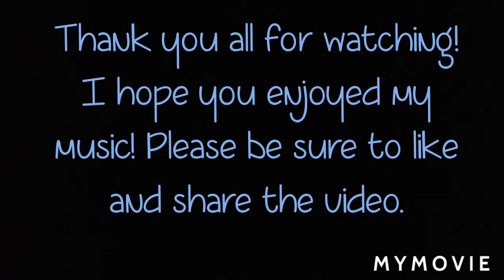The Greatest Show - Benj Pasek, Justin Paul, & Ryan Lewis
Hey guys here is the first song of 2021! I decided to play "The Greatest Show," written by Benj Pasek, Justin Paul, and Ryan Lewis. This song is featured in the hit movie "The Greatest Showman." I hope you enjoy.